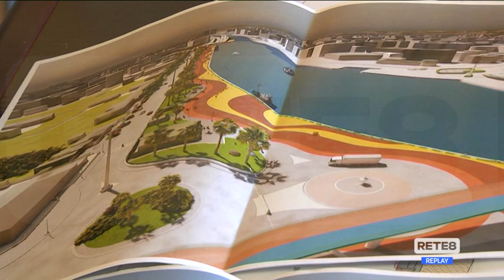Pescara - Viabilità, "rivoluzione" nell’area portuale